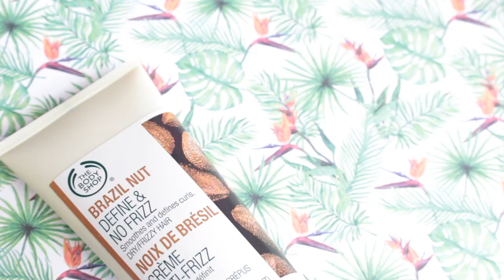Mis Esenciales de Verano ☀ (Cuerpo,Cabello,Make Up...)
♡♡♡♡ ÁBREME ♡♡♡♡

Si te gustó el vídeo dale un Like, ya que eso a mi me ayuda a continuar haciendo vídeos, y es gratis! ^_^